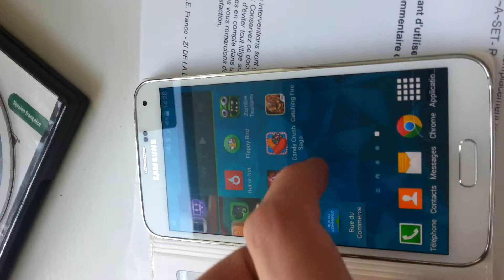Le Samsung Galaxy S5 équipé de la S view cover